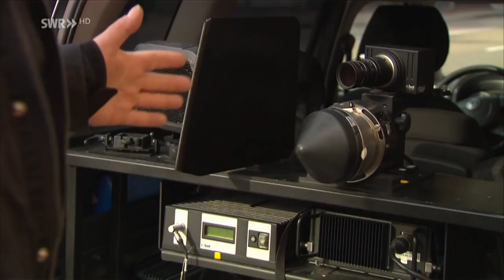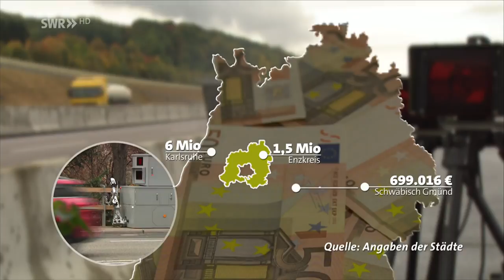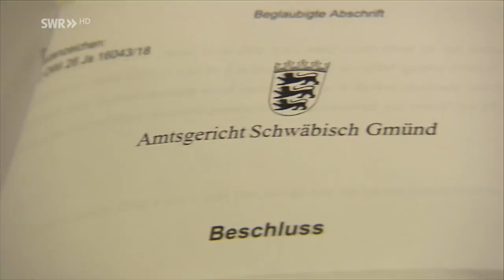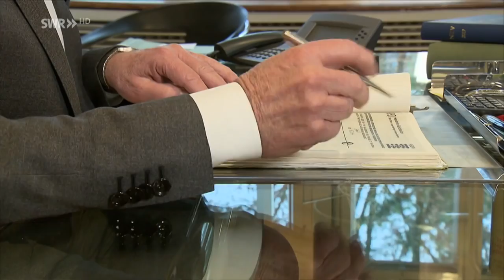Blitzer: Notwendig oder Abzocke? | Zur Sache! Baden-Württemberg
Baden-Württemberg ist Blitzer-Land Nummer eins. Nirgendwo gibt es so viele wie bei uns. Aber stehen die Geräte wirklich nur an Gefahrenstellen?